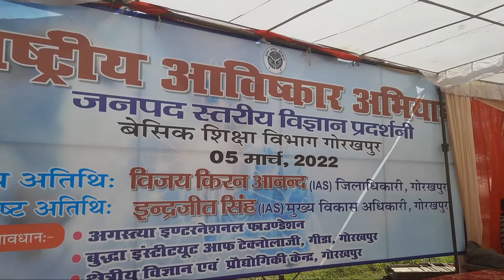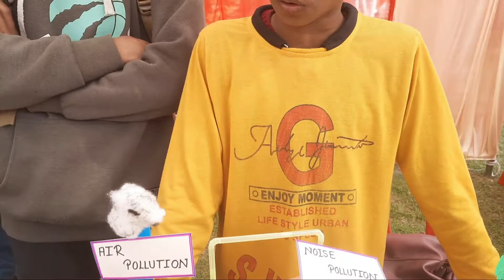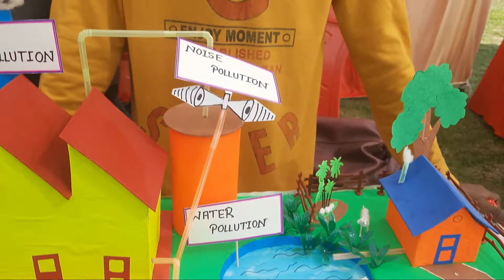MODEL NAME- POLLUTION, प्रदूषण ।AIR POLLUTION, SOIL POLLUTION, NOISE POLLUTION, WATER POLLUTION.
COMPOSITE SCHOOL KHAJURGAWA, CAMPIERGANJ, GORAKHPUR.
STUDENT'S NAME- ☺ SMILE.